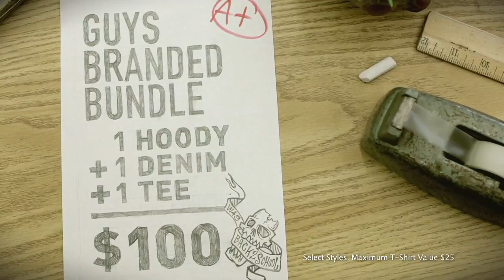West49 | Class Of 2013